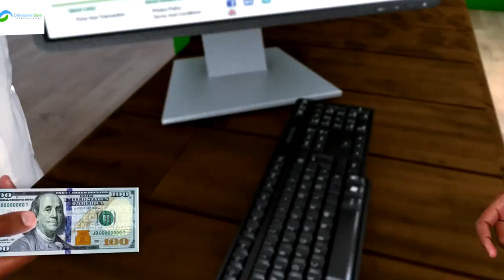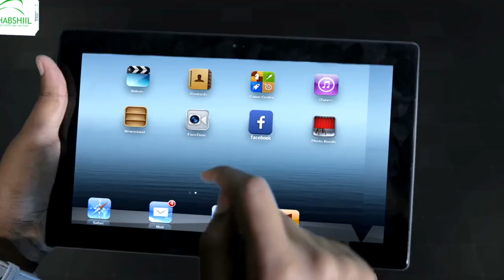Deg-Deg:- Waa sidee xaalada biriishka wayn ee Hargaysa oo khatar ku jira ........... ?